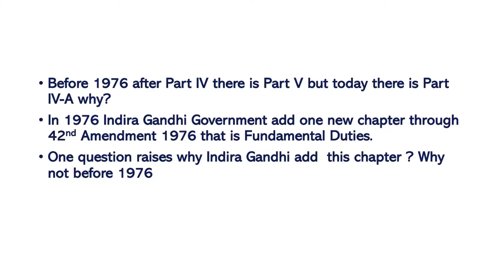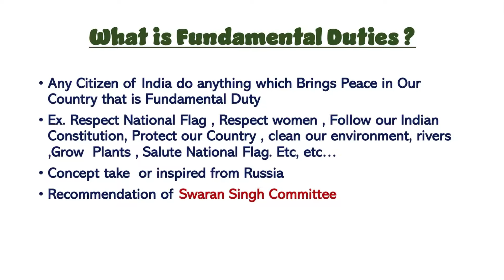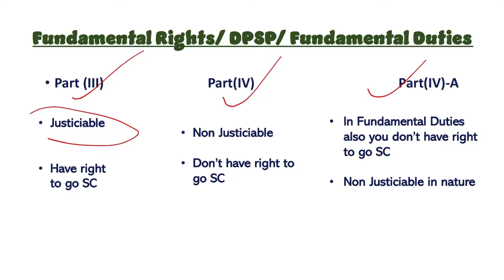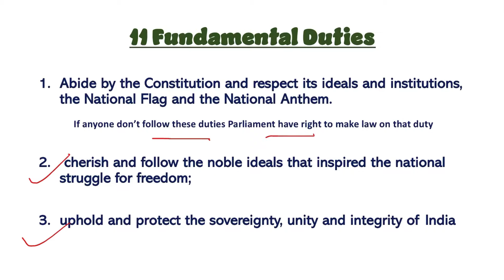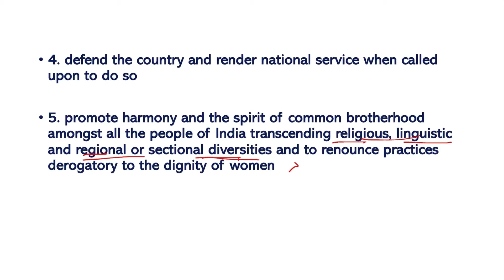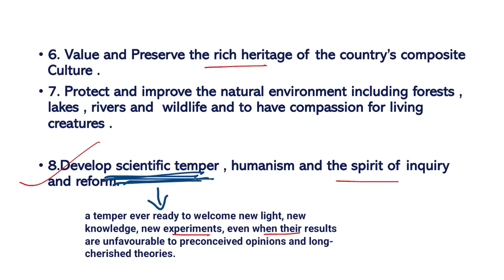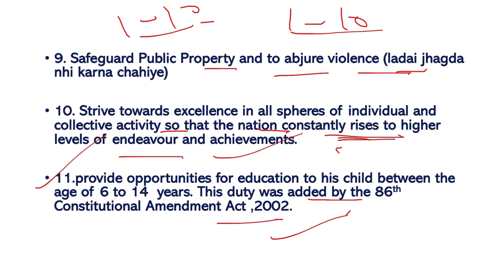11 Fundamental Duties | Indian Constitution | Article 51(A) | By Anmol Gupta- Think Like an Officer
11 Fundamental Duties | Indian Constitution | Article 51(A) | By Anmol Gupta- Think Like an Officer

We lead by example ,live by chance
love by Choice & kill by Profession...

UPSC BattelGround

PDF :- Join Telegram ( upscaspirants11)

Hello Aspirants this channel will help you to prepare your General Studies like Polity, Geography, History